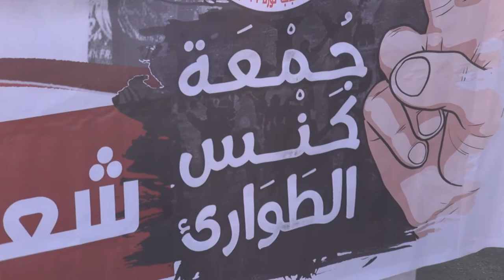مسيرة جمعة كنس الطوارئ - بلدة السنابس 6/6/2014 Bahrain